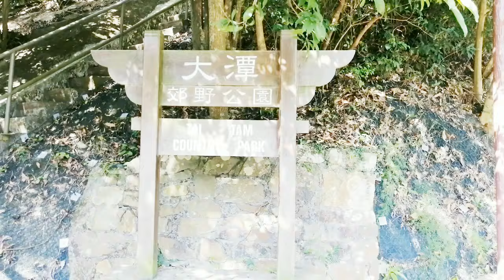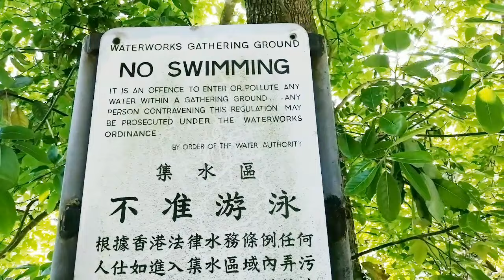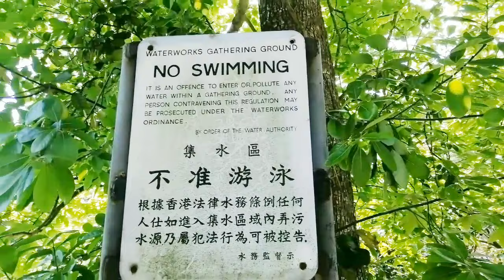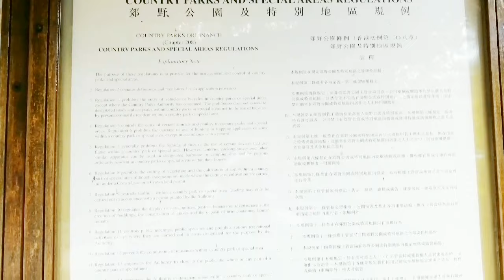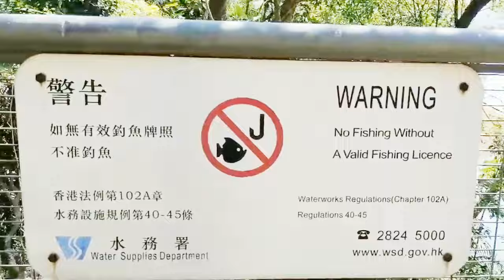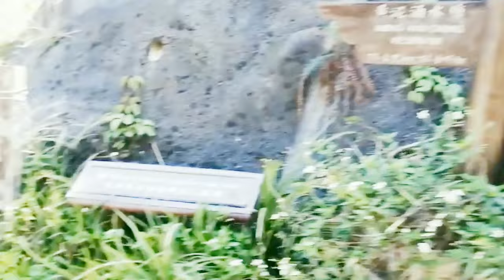TAI TAM RESERVOIR Country PARK|| PART2